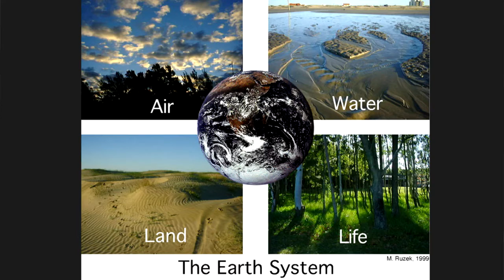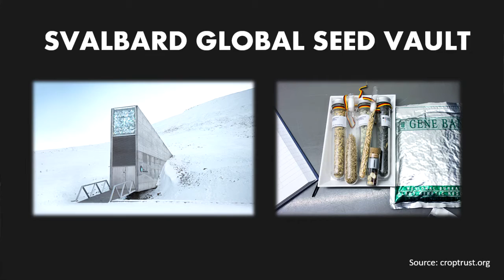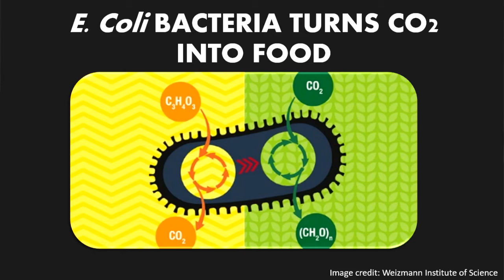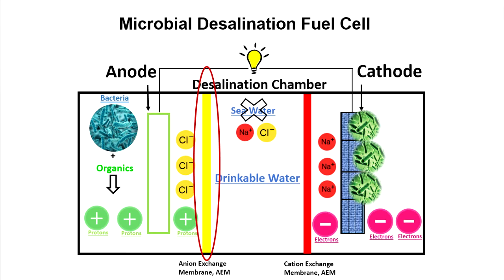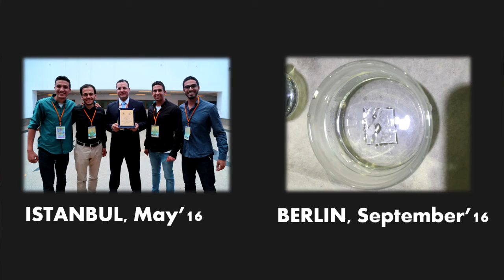War with nature | Eslam Guinena | TEDxSmouha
Besides every single war had been in history, there is a continuous long term fatal hidden war with nature. Islam is not asking who turned it on or what is the purpose behind it. He managed to fight back to safe the nature from this war.

Eslam Guinena, born and grew up in Alexandria
Graduated from victory college IGCSE.
Geniena is currently a junior student at the university of science and technology at Zewail City, he is pursing a  major in Environmental Engineering and a minor in Nano-Sciences
He, together with his team managed to secure the first place in the International Cultural and Academic Meeting for Engineering Students at Bogazicy University, Istanbul, this was based on their project Enhancement of Microbial Desalination Fuel Cell for Energy Generation and Water Desalination.
Geniena is now doing a short term research visit at the Helmholtz Institute, Berlin, where he works on developing a Photo-catalytic Water Splitting system for harnessing hydrogen energy from water